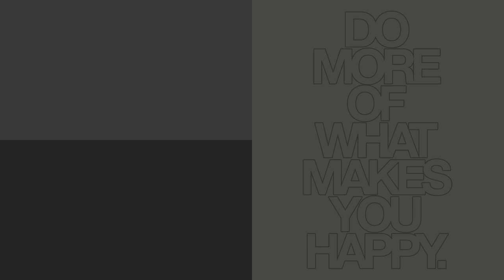Od čega zavisi brzina renderovanja | Pričamo uz praznu šolju kafe #11